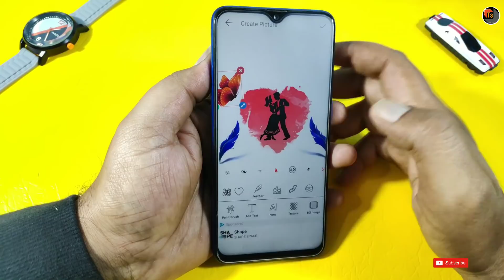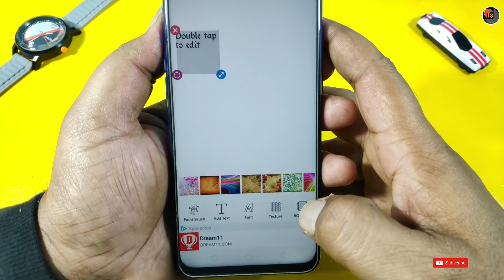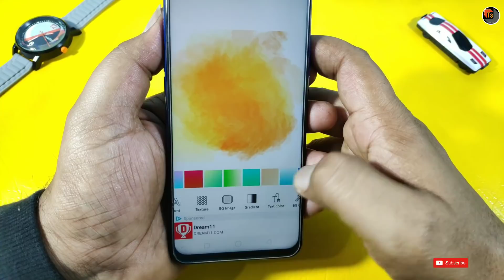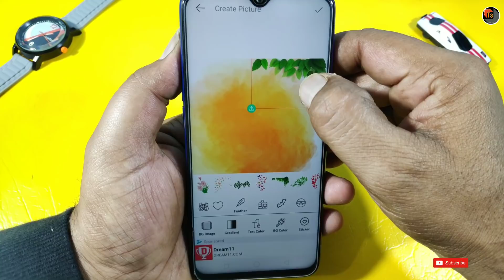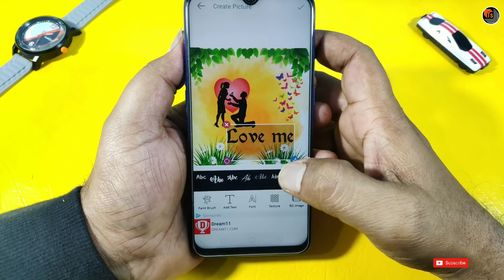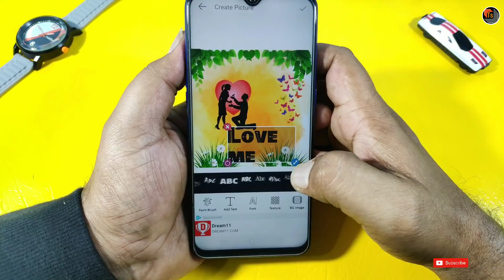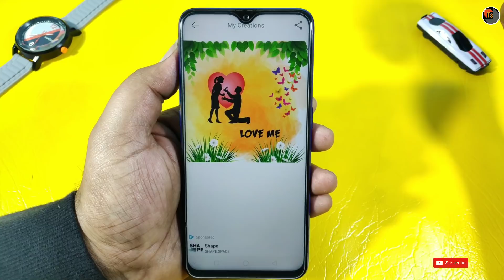Special App To Design Your Own WhatsApp Status | Best App For Creative WhatsApp Status | Tech Siva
Special App To Design Your Own WhatsApp Status. Today, I show an app called Calligraphy. In which we can create the best creative designs for your WhatsApp status.